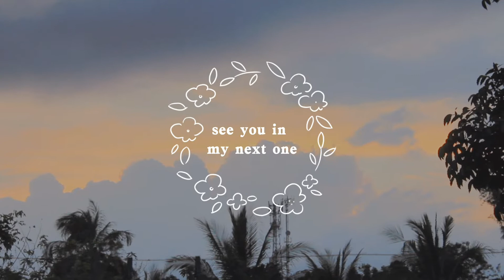DAILY VLOG | college student summer vacation, beach & pool, bye modules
Sit back and relax. Let's get cozy, shall we?